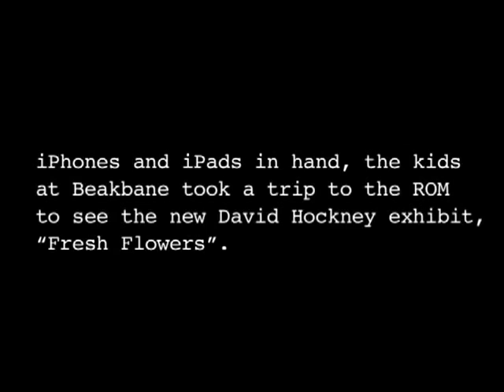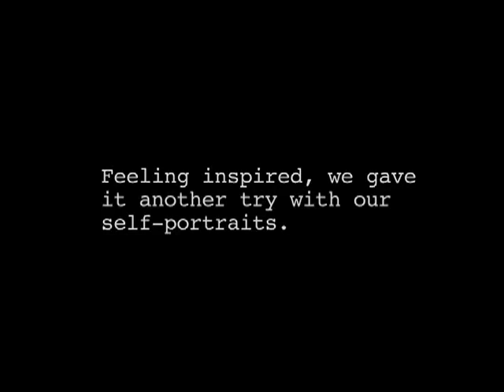The Beakbane team checks out David Hockney's iPad ''Fresh Flowers'' art at the ROM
The Beakbane team took a tour of the Fresh Flowers exhibit at the ROM.  Then we tried our hand at the Brushes app for iPad ourselves. British pop art icon, David Hockney, demonstrates this novel medium with a show of 200 iPhone and iPad drawings displayed on 20 iPod Touches and 20 iPads.